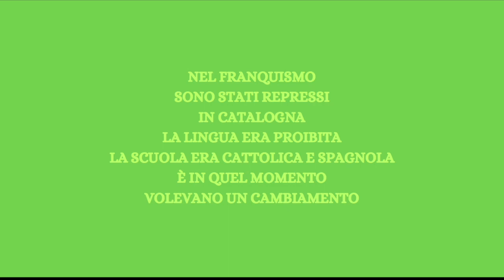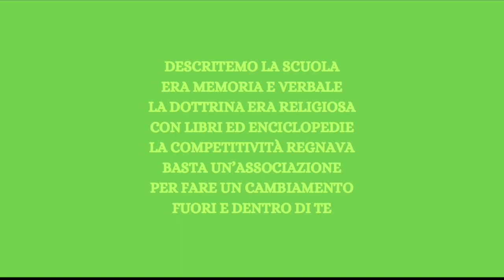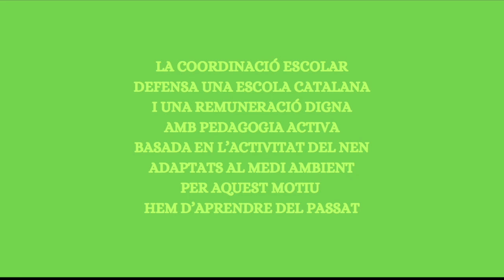Sarà Perché Rosa Sensat